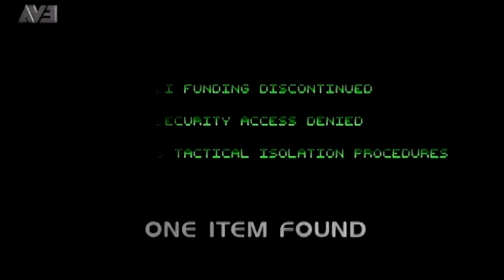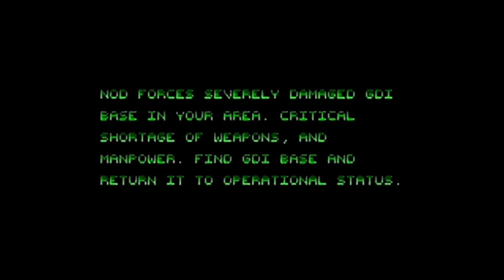Command & Conquer Remastered Collection | GDI Campaign | Mission 9